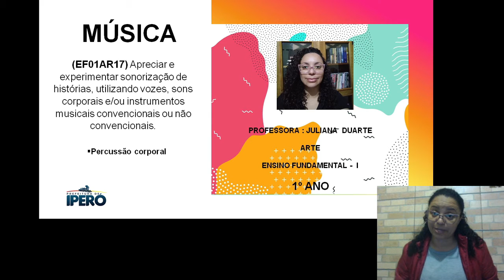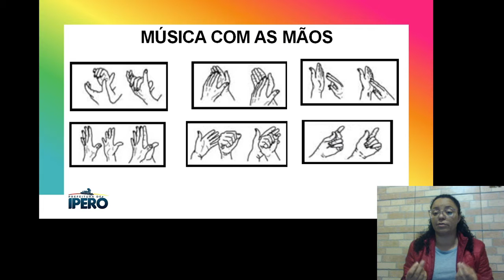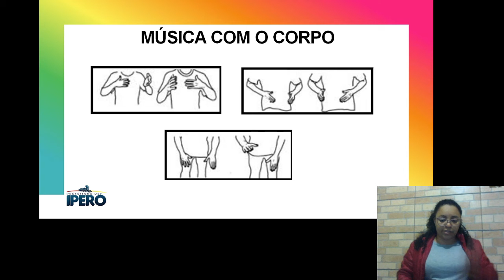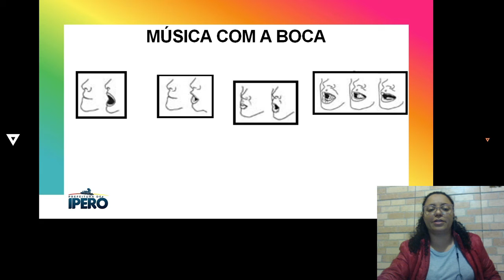AULA 5 - 1º Ano - PERCUSSÃO CORPORAL